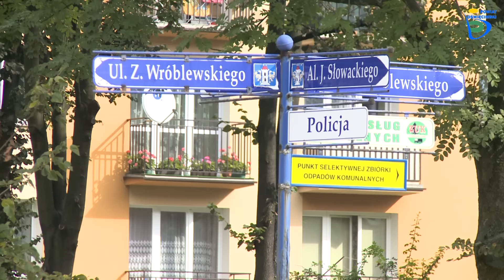Prace budowlane przy ul. Słowackiego w Oświęcimiu